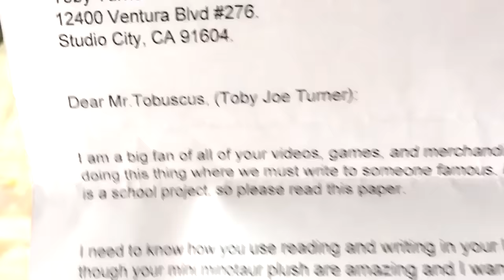IT'S PEWDIEPIE DAY!!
▼ Play the Tobuscus iOS GAMES! ▼

12400 Ventura BLVD
Unit 276